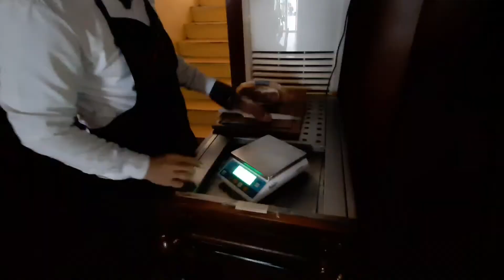Melo's Steak House/ Fine Dining/ Albang Muntinlupa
Melo's steakhouse Alabang
Certified angus beef
 Address:
Lot 41, Westgate Center, Alabang, Muntinlupa, 1781, 1781 Metro Manila
for reservation pls call-